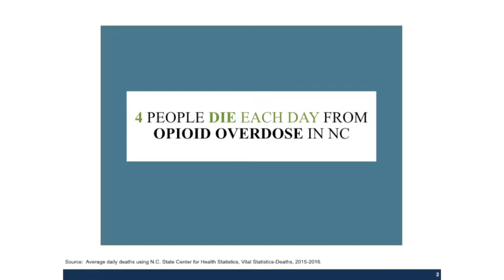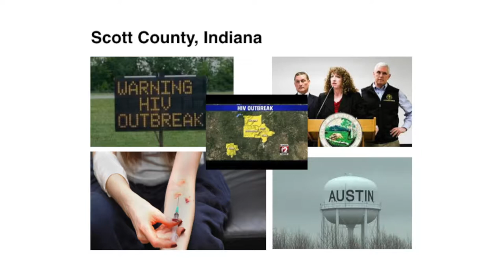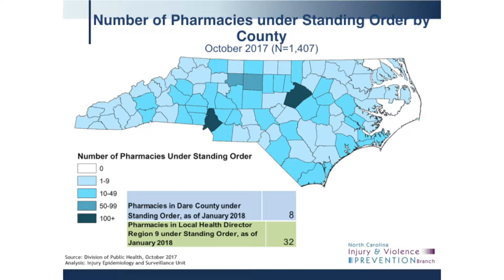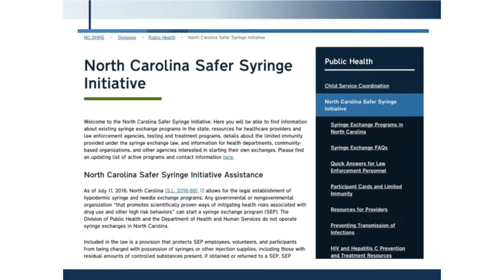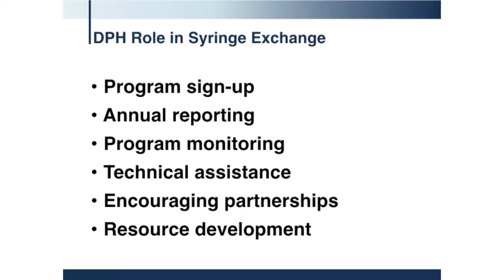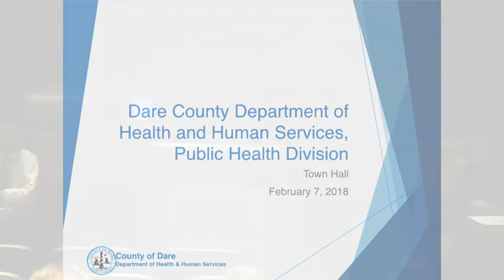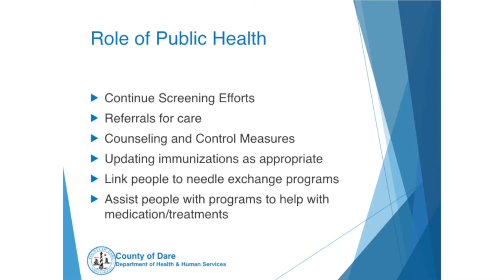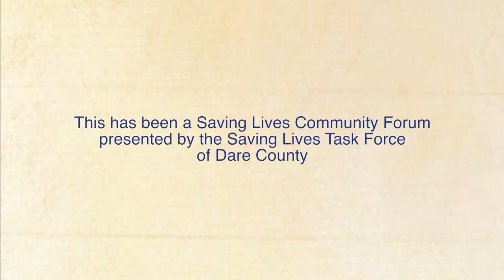Savings Lives Town Hall 02-07-2018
Part of the Town Hall Series, this town hall forum focuses on the Syringe Exchange Program and features guest speakers Zack Moore, Epidemiologist & Epidemiology Section Chief; Donnie Varnell, Special Investigator with Dare County Sheriff’s Office; Rebeka Paulson, Coordinator of the Syringe Exchange Program; Pastor Frank Lassen with Source Church; Debbie Dutton, Clinical & Community Services Director; and Wendy Hall, Clinic Supervisor & Communicable Disease Nurse with Dare County Department of Health & Human Services  Videotaped on February 7, 2018 at First Flight High School.